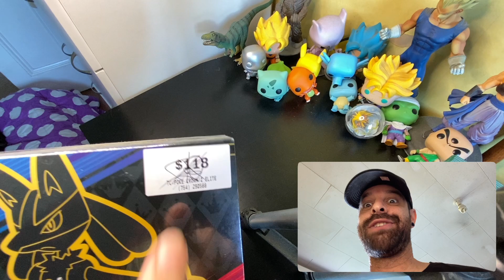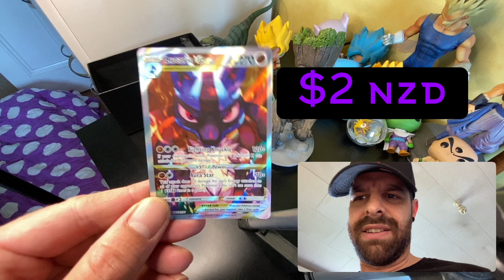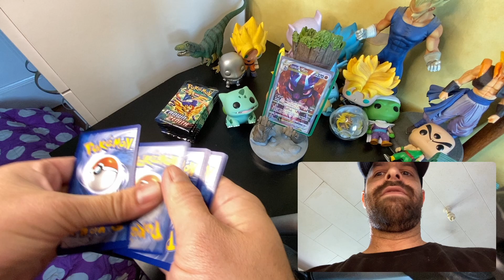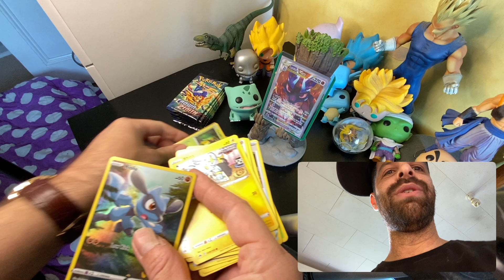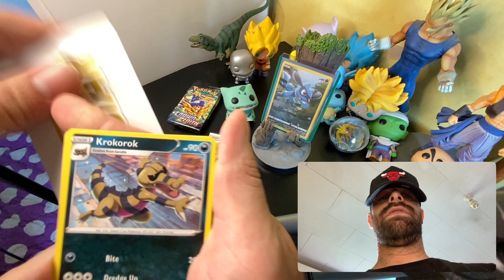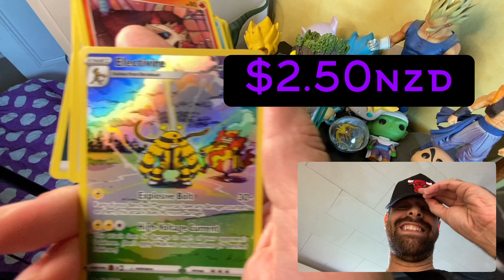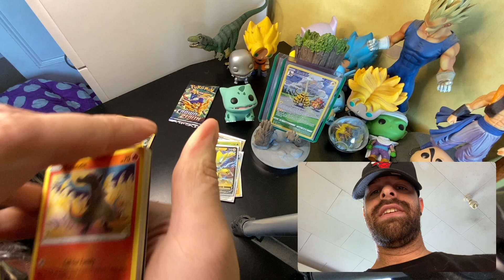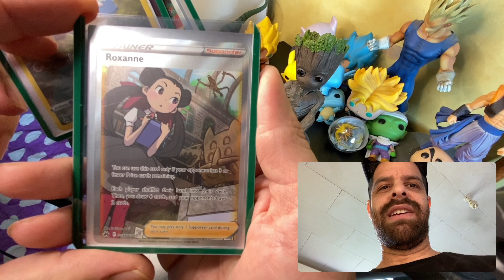Pokémon’s crown zenith ETB